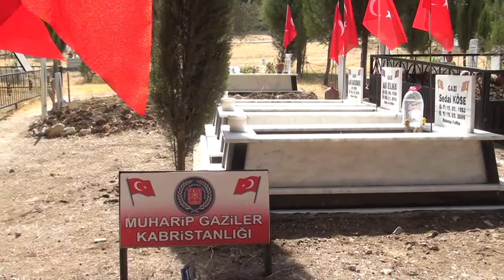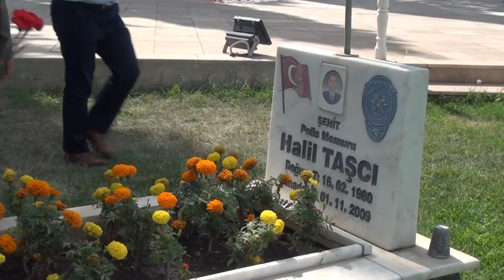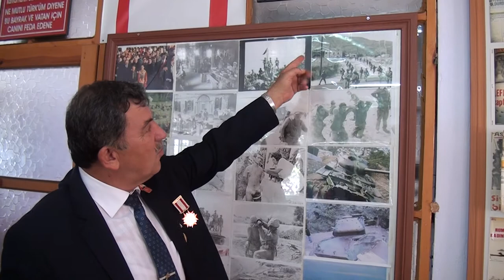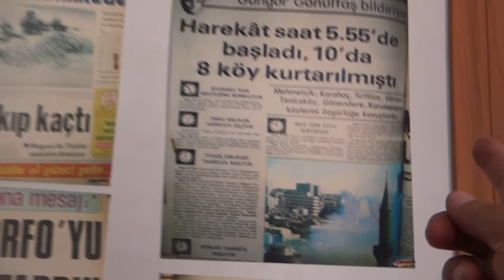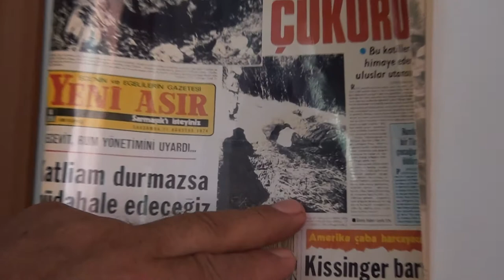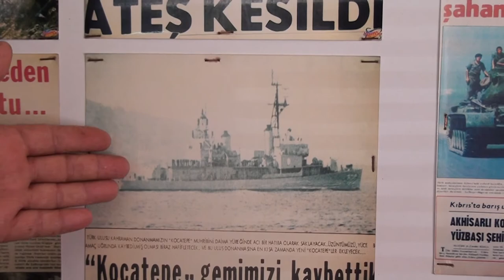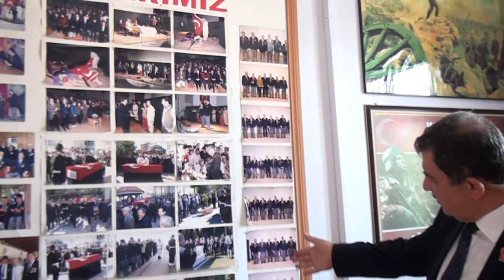Gazi Haftası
19 Eylül Gaziler Günün Kutmaları ilçemiz Cengiz Topel Meydanında Atatürk anıtına çelenk koyarak başladı.
Meydandaki törenin ardından Soma Protokolü, Gazilerimiz ve aileleri ile vatandaşlarımız ahirete intikal etmiş gazilerimizi ve şehitlerimizin mezarlarına karanfil koyarak dualar edildi.
Soma Muharip Gaziler Derneğinde pilav hayrı ile devam eden etkinlik Soma Gaziler Vakfı şubesinde son buldu.